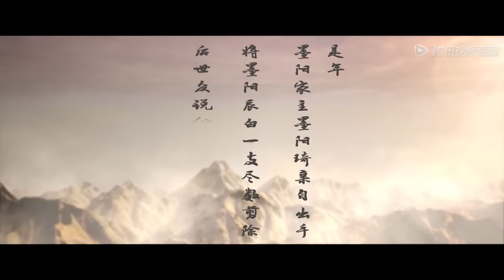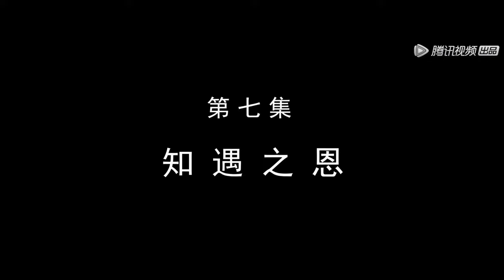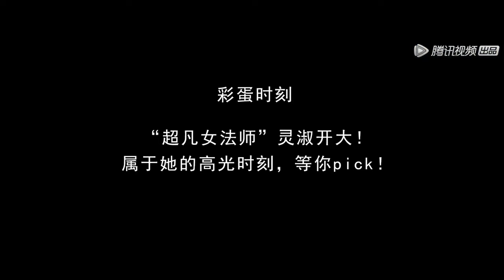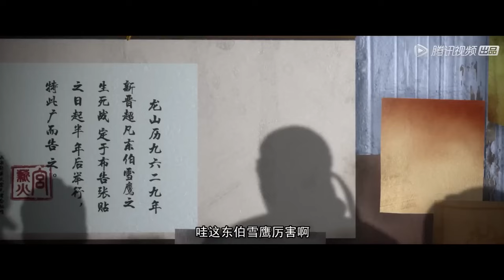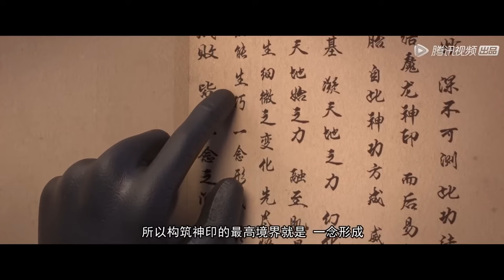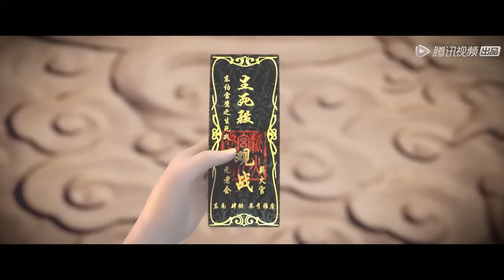⛄《雪鹰领主》Legendary Overlord | EP31-40 （ S2 EP1-10 ） Full Version | ⚡MUTI SUB | Donghua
【雪鹰领主 Legendary Overlord 】

💕动漫简介：
讲述了东伯雪鹰及妻子余靖秋等人在异界大陆披荆斩棘、历练“超凡”，不断取得无上成就的传奇故事。

🌟【Synopsis】
It tells the legendary story of Dongbo Xueying, his wife Yu Jingqiu and others who have overcome difficulties, experienced extraordinary things and constantly achieved supreme achievements in the alien continent.